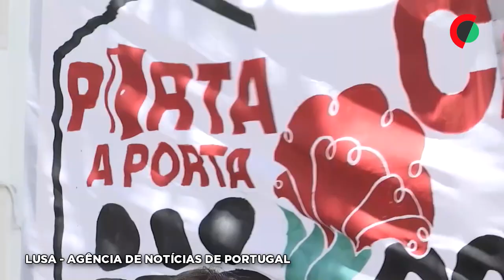Três dezenas protestam em Lisboa contra especulação imobiliária e aumento dos juros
Cerca de três dezenas de pessoas concentraram-se hoje junto ao Ministério da Habitação, em Lisboa, em protesto contra a especulação imobiliária e o aumento das taxas de juro pelo Banco Central Europeu.